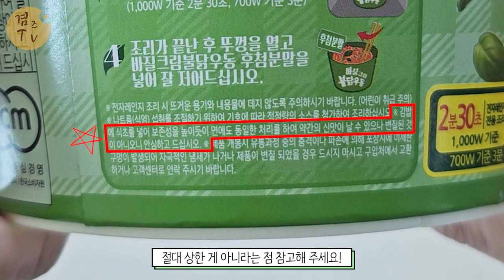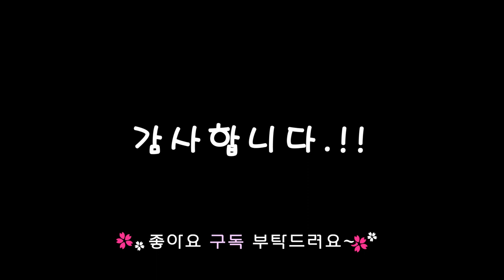다양한 제형의 불닭볶음면 즐기고 싶은 사람 모여라! 바질크림불닭우동 어때?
바질, 바질크림불닭우동, 불닭우동, 쫀득탱글, 매운맛, 불닭

불닭의 화끈한 맛에 바질페스토 원료, 쫀득한 우동면으로 향미와 식감을 살린 우동면 타입 불닭
다양한 제형의 불닭볶음면을 즐기고 싶은 기존 불닭유저들에게 제격!
화끈한 불닭 액상에 바질이 포함된 후첨스프로 산뜻한 향미를 가미
쫀득하고 탱탱한 우동면 타입으로 면식 경험 강화 - 산뜻한 향미와 함께 쫀듯하게 씹히는 매운맛!

편의점, 마트에서도 만나볼 수 있어요.

감사합니다.